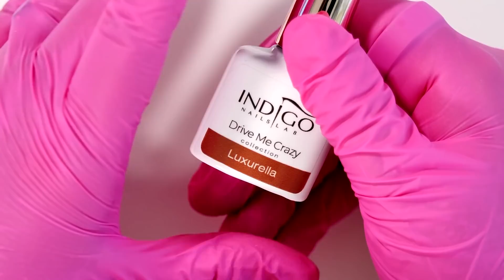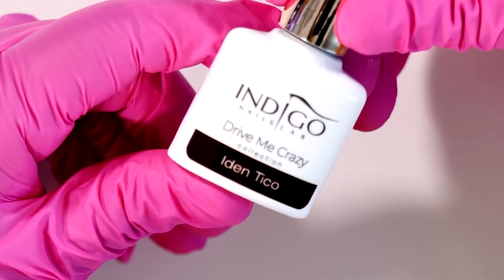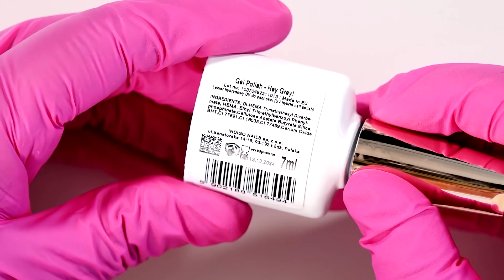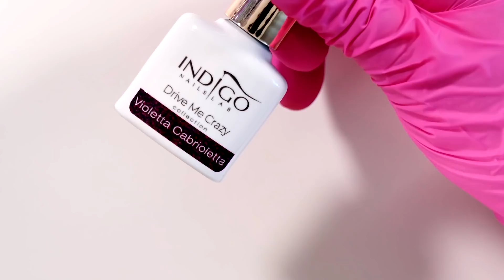TEST 12 LAKIERÓW INDIGO - Halina Turbina wchodzi do gry! [12K] #174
W tym odcinku do gry wchodzą lakiery hybrydowe marki INDIGO, a wśród nich kolor HALINA TURBINA! Czy zachwycą one Edytę? Czy może zawiodą...

Tego dowiesz się z tego odcinka!